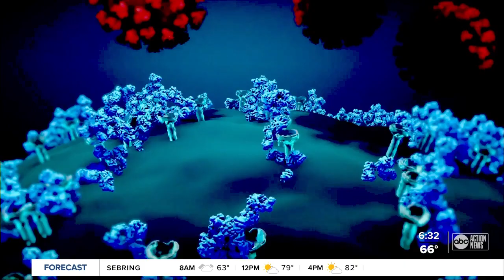Local doctors encourage COVID-19 booster shots